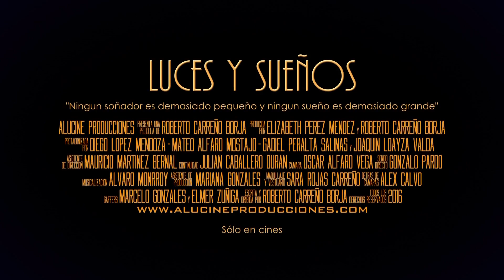LUCES Y SUEÑOS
Trailer de la Película Chuquisaqueña "Luces y Sueños" , a estrenarse este 5 de Mayo del 2016 en Salas del Cine SAS de la ciudad de Sucre, Producida por Alucine Producciones y dirigida por Roberto Carreño B.

SINOPSIS:
Es el año1986, Jorge tiene 7 años y sus padres lo llevan por primera vez al cine, Jorge queda fascinado con la primera película que ve y nace su pasión por el cine, es ahí donde conoce a Don Sebas el proyeccionista que llenará la mente de Jorge de historias y anécdotas, las que lo empujarán a vivir aventuras junto a Jesús su mejor amigo, quien comparte su amor por las películas. Amor que a medida que crecen irá transformando sus vidas y la vida de quienes los rodean.